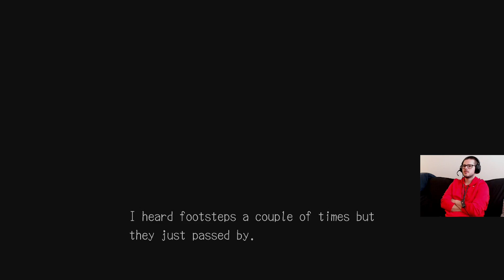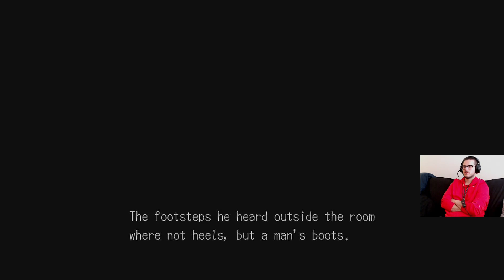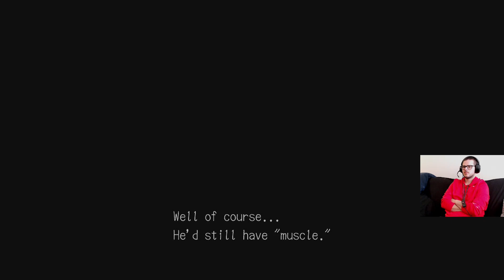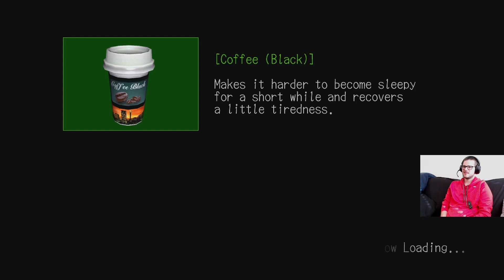Deadly Premonition Let's Play - Episode 32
We follow Willie through the art gallery to find where he wants to lead us. George then invites us out for drinks. It seems like all of this is eating at him. I will say his actions at Becky's house were reckless, but he seemed to mostly make up for them at the art gallery.